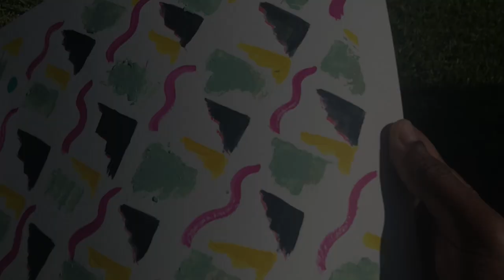Pattern Making | How to Paint a Pattern!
I finally got to make a pattern! I had no idea how fun this wouldve been! I have to make more!